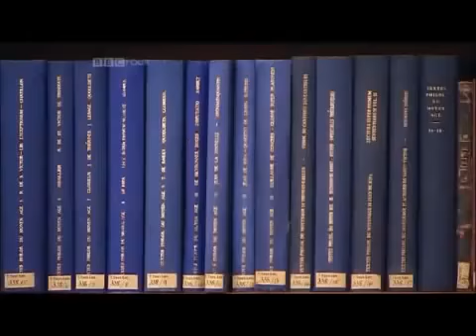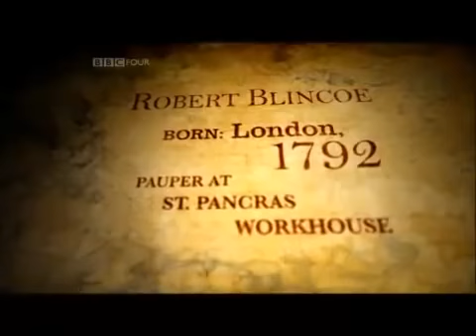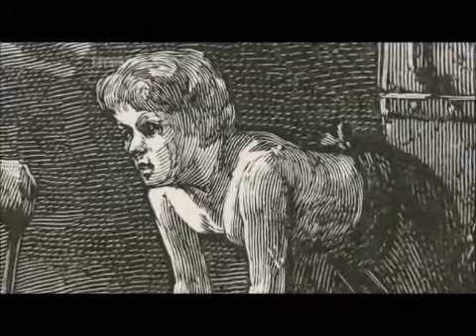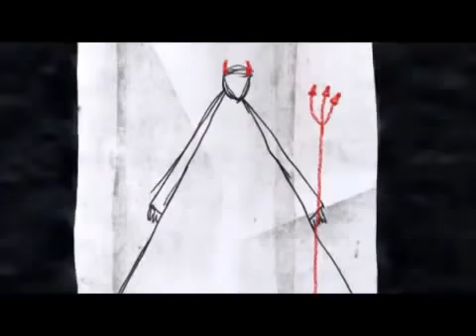The Children Who Built Victorian Britain Part 1 m. danske undertekster